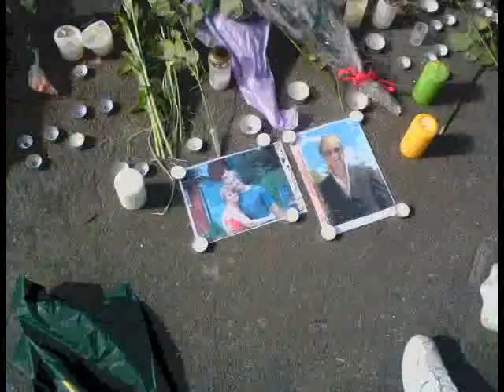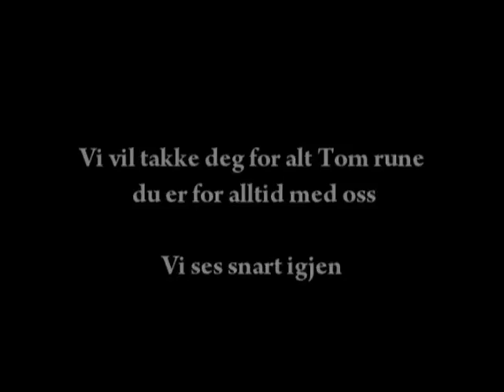Minne film om tom Rune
Jeg Dan Christer har lagget en film til minne om Tom Rune Warelius